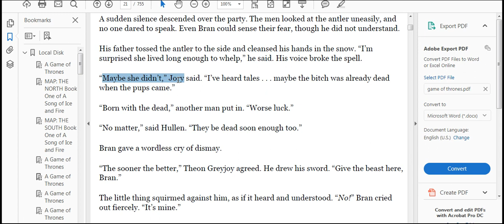resisted stubbornly 1